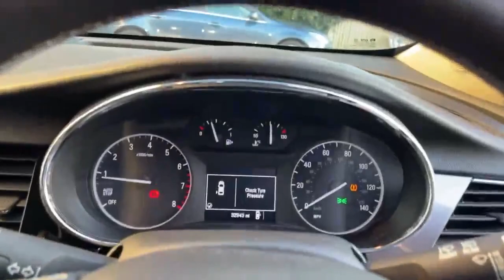LK18YNX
174-188 High Street South